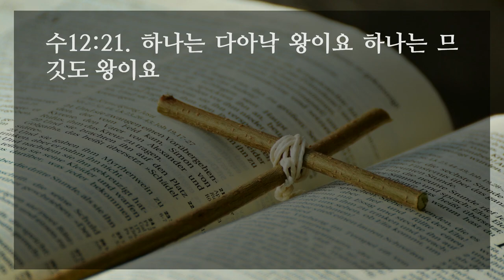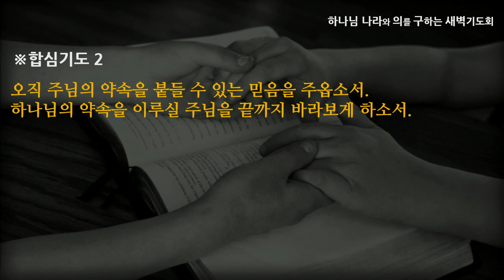[선한목자교회] 새벽기도 2022년 12월 05일 | 하나님의 약속을 붙들고 살아갑시다 - 김영동 목사 [여호수아 12:1-24]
하나님의 약속을 붙들고 살아갑시다 - 김영동 목사 [여호수아 12:1-24]